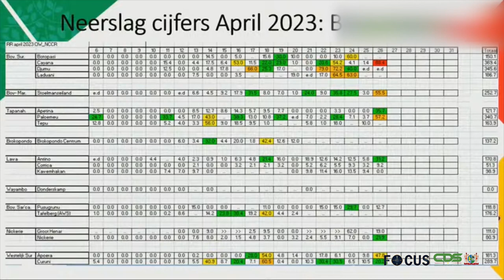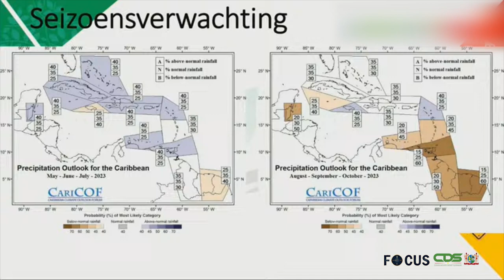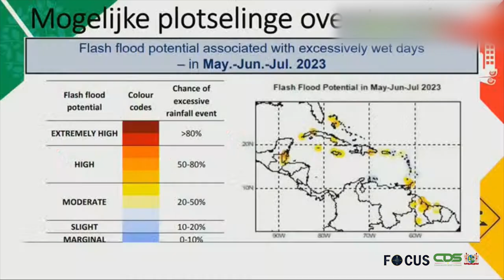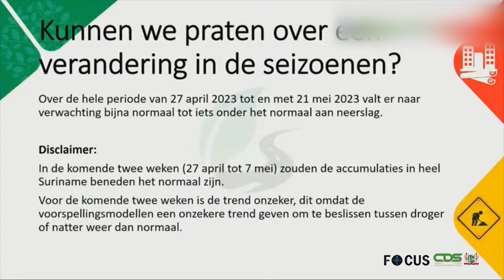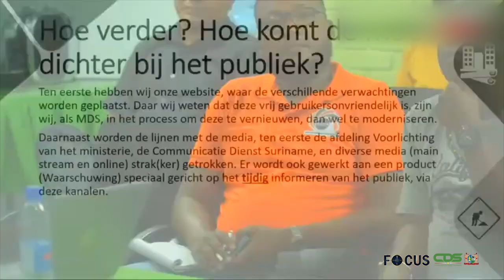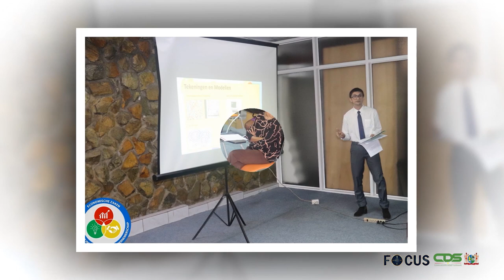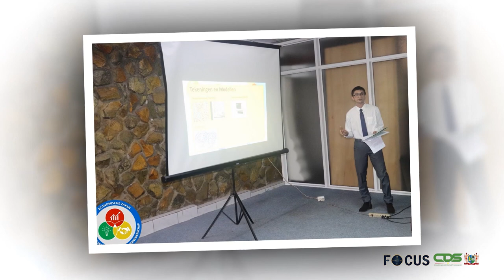FOCUS AFLEVERING 1010, DD 27 APRIL2023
In Focus aflevering 1010 worden de volgende onderwerpen belicht:
- President wisselt van gedachten met actievoerende leerkrachten
- Meteorologische Dienst voorspelt nog meer neerslag
- Bureau Intellectuele Eigendom organiseert informatiesessie voor vrouwelijke ondernemers
- President installeert studiegroep voor duurzame ontwikkeling gasreserve